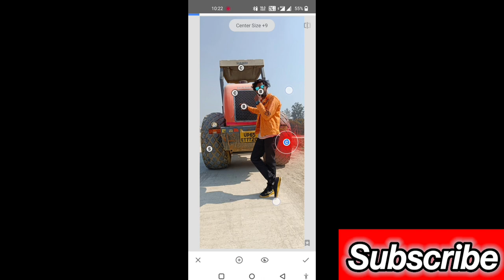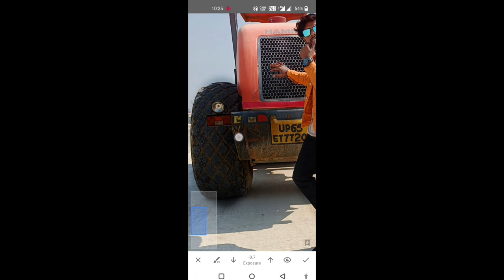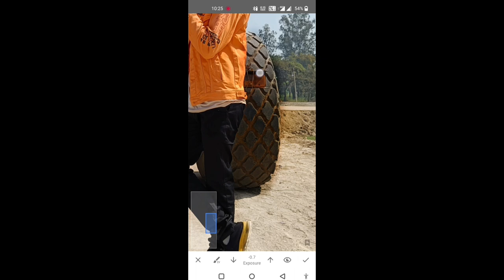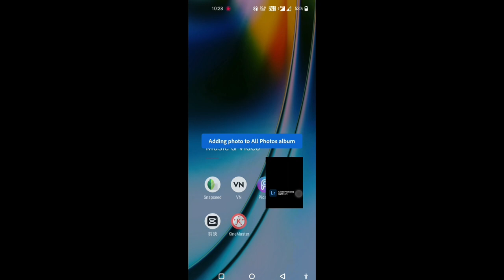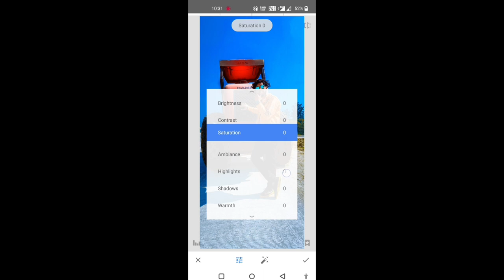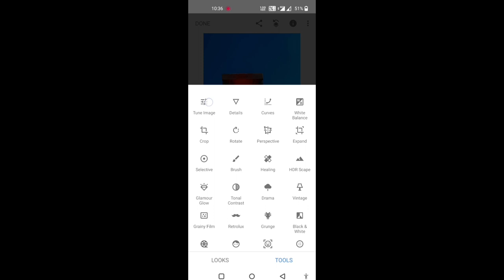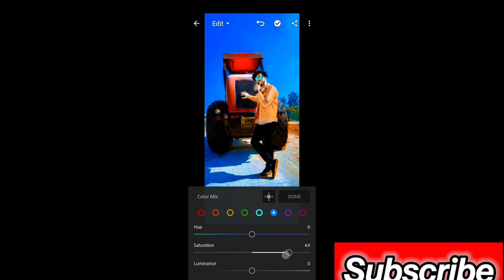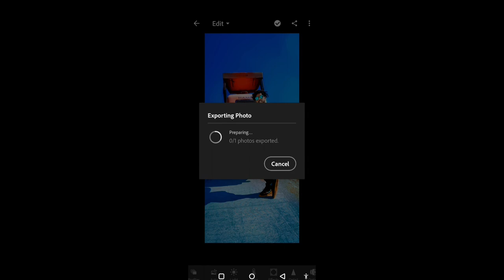Apni Photo Ko Edit Kare bilkool Hd And Very Simple Tarike Se || Samany Creation ♥️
how to do best editing...
how to do best tutorial..?
best ways
mobile phone editing
how to edit in adobe lightroom?
how toedit in picsart
how to edit in snapsead
to best ways to creat a beautifull pic
how to access more ebality
best skin smooth
color grading
inPixio Photo Studio 11. ...
Pixlr X / Pixlr E. ...
Corel PaintShop Pro. ...
Adobe Lightroom. ...
Photoshop Elements. ...
DxO Photolab. The best RAW converter available. ...
Fotor. Free photo editor for amateurs and enthusiasts. ...
GIMP. The best open-source photo editing software.
What photo editor do most photographers use?
Which is the No 1 photo editing app?
What do professional photographers use to edit photos?
What is the best free photo editor?
What is the best free editing app for photos?
Top 7 Best Photo Editors for Android 2022 | Professional ...
15 best photo editor apps for Android in 2022

best photo editing app free
photo editor app for android
photo editor
photo editor app free

Is Snapseed for free?
How much does Snapseed cost?
Is Lightroom better than Snapseed?
Can you get Snapseed on Mac?

Is Adobe Lightroom free?
Which is better Lightroom or Photoshop?
How much is Adobe Lightroom?
What is the difference between Lightroom and Photoshop?

फोटो एडिट करने के लिए सबसे अच्छा ऐप कौन सा है?
फोटो एडिट कैसे करें आसान तरीका?
गूगल से फोटो एडिटिंग कैसे करते हैं?
ऑनलाइन फोटो एडिटिंग कैसे करते हैं?

Photo Editor - Free Online Photo Editing Tool - PicsArt

Is PicsArt editing free?
Why is PicsArt best for photo editing?
Is PicsArt Free 2022?

Hello, Friends welcome to Picsart Photo Editing another tutorial. Today we are going to give you a sneak peek of the Janmashtami Editing. Most of you love lord ...

for mor information pls send me msg on insta;- @saurabhd98
i love to solve all the problem,,,.
aap sabka sammy ... creation and his efforts...
so pls keep supportingg.
as you can do it...very well